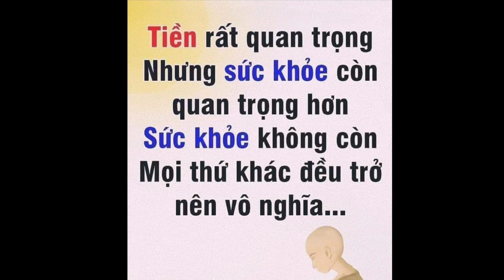Cờ úp đại chiến - Xe pháo đại chiến